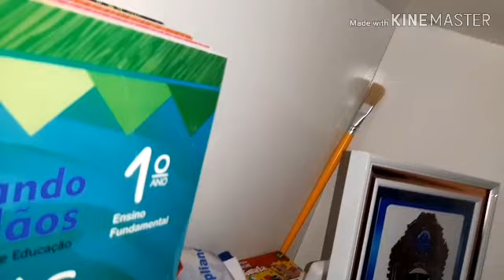FAXINA NO QUARTO ESTAVA UM VERDADEIRO LIXÃO!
FAXINA NO QUARTO